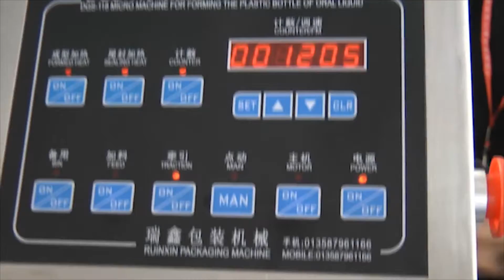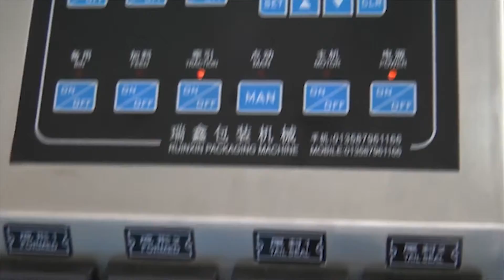🔥Máquina de llenado y sellado para ampollas de plástico DG-18 Minipress.ru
Máquina automática compacta para el moldeo grupal de ampollas de plástico a partir de material en rollo PVC y PE y dosificación de líquidos en ellas con sellado posterior. La capacidad es de 6000 botellas por hora. Peso 1000 kg. Se usa para llenar productos medicinales y alimenticios. La máquina forma ampollas de plástico en rollo. Hay un tanque de almacenamiento de líquido, a petición del cliente, se instala una calefacción controlada y programable. Las dosis de líquido están reguladas por bombas peristálticas. Hecho de acero inoxidable de alta calidad. Proporcionamos instrucciones detalladas para configurar el equipo para el llenado y sellado. Antes de enviar la máquina al cliente, se verifican y prueban en producción. Ayudamos con la compra de rollos de materiales para el embalaje. Se garantiza la integridad y la capacidad de trabajo. Mantenemos existencias de piezas y consumibles en el almacén. El precio se indica con la entrega a la ciudad del cliente.

Máquina de llenado y sellado para ampollas de plástico "DG-18"
Relleno: 2 bombas peristálticas
Productividad: 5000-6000 ampollas por hora
Profundidad máxima de moldeo: 12 mm
Frecuencia de corte: 0-15 por operación
Materiales de embalaje: PVC / PE (0.2-04) mm de ancho 120 mm
Productividad: 2-25 ml por operación
Fuente de alimentación: 380V, 50Hz
Potencia: 3.5 kW
Dimensiones totales con embalaje: 1900 mm x 900 mm x 1600 mm
Peso: 900 kg
Peso con embalaje: 1000 kg

el equipo para el llenado y sellado de ampollas de vidrio. Tenemos más de 15 años ofreciendo a nuestros clientes asistencia en la selección, suministro, puesta en marcha y máquinas de escritorio automáticas para el embotellado en ampollas de vidrio! Está buscando un proveedor confiable de equipo de llenado y sellado de equipos? Le ofreceremos el mejor servicio 24/7. Tenemos una variedad de los mejores modelos de embotellado en ampollas de vidrio, automóviles compactos, de tamaño mediano y toda la línea de embotellado y frascos de sellado.

Director de la compañía Minipress Roman Tsibulsky

UNA AMPLIA GAMA DE EQUIPOS PARA LLENAR Y SELLAR AMPOLLAS
Catálogo actualizado de equipos de embotellado en ampollas de vidrio con fotos, descripciones, videos y precios.

EXPERTOS Y TECNOLOGOS
Tenemos amplios contactos en el entorno farmacéutico, encontramos ayuda especializada para el desarrollo de equipos y tecnologías.

Llenado automático de productos líquidos en viales estándar de vidrio.
Líquidos embotelladores en viales de vidrio para los productos alimenticios, farmacéuticos, cosméticos y químicos.
Relleno en viales de vidrio de 1 ml, 5 ml, 10 ml, 20 ml en el cuello de sellado.
Llenar líquido en viales de vidrio para productos farmacéuticos y cosméticos